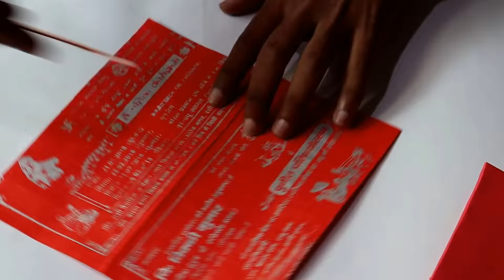DIY pencil box || reuse old invitation card & cardboard || how to make pencil case at home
In this video we are making pencil case from waste cardboard and waste invitation card .